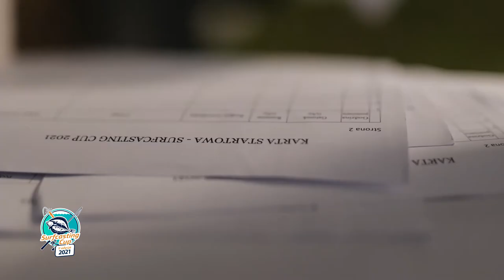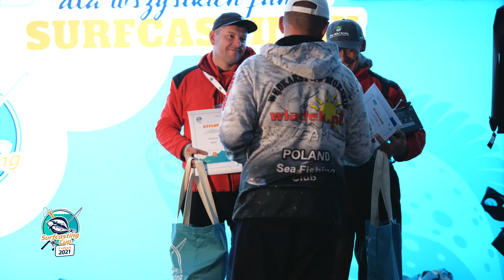SurfCasting 2021 Jastarnia Poland